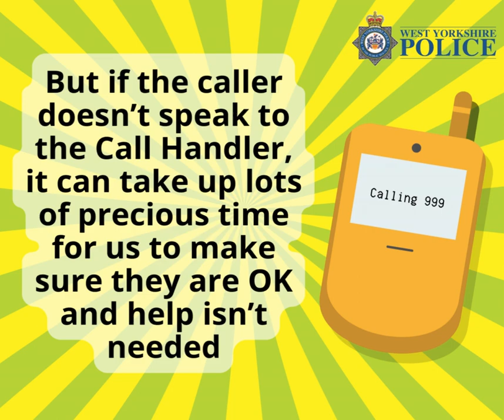Pocket dialling 999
Nationally Police forces are seeing an increase in accidental or ‘pocket dial’ calls to 999.

See our webpage for information on how you can try to avoid this